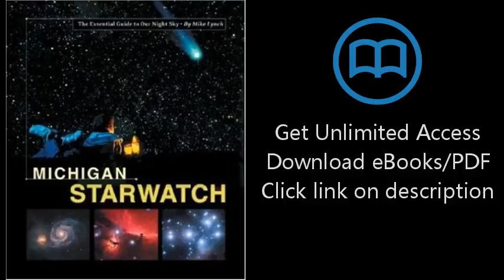Michigan StarWatch: The Essential Guide to Our Night Sky